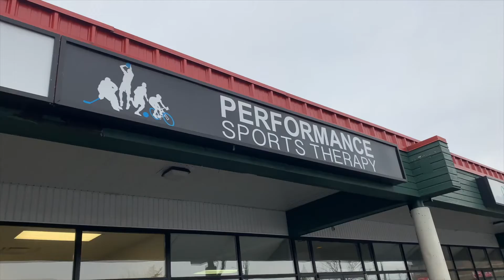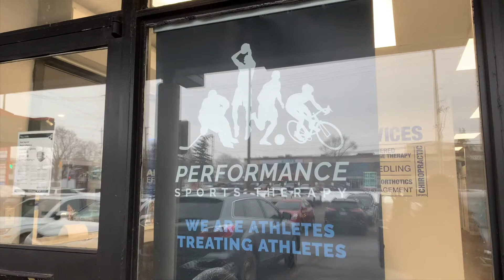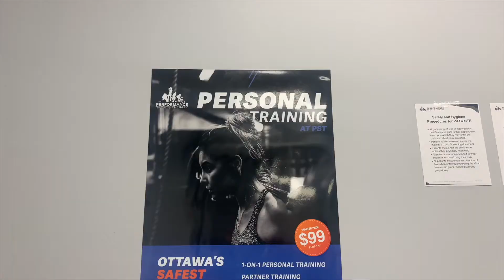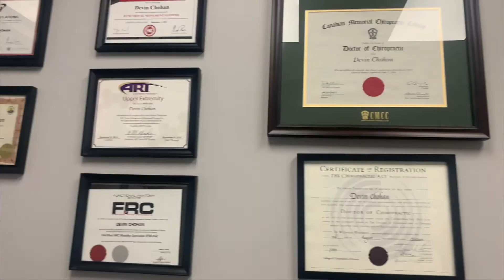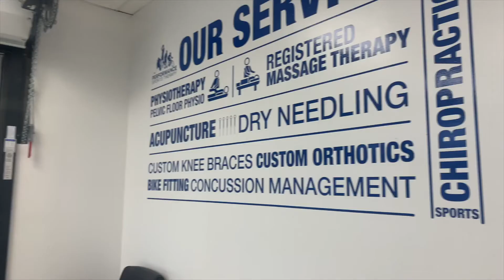Tuesday December 8th